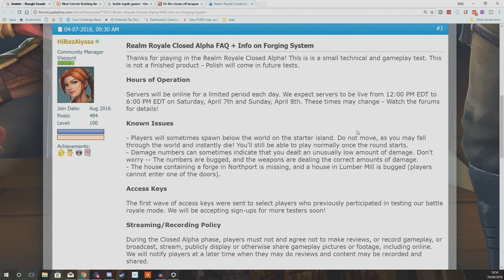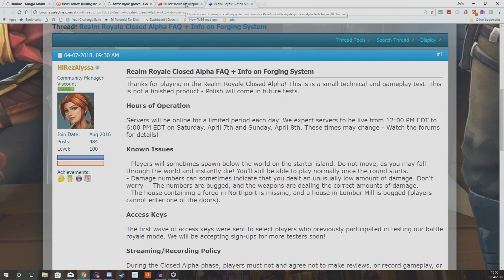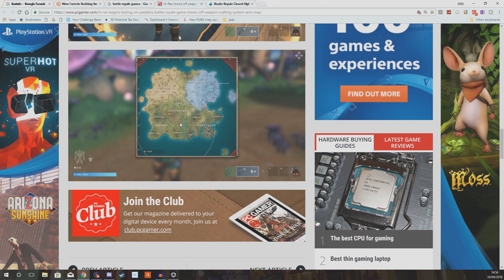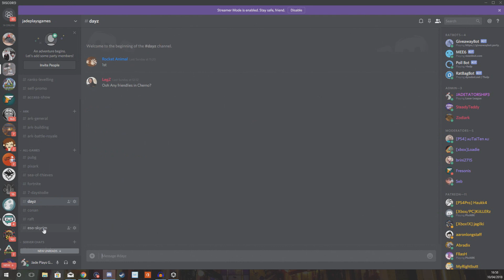RADICAL HEIGHTS - REALMS ROYALE - NEW FORTNITE BUILD GRENADE - BATTLE ROYALE NEWS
RADICAL HEIGHTS NEW BATTLE ROYALE GAME IS RELEASED TODAY PLUS INFO ON REALMS ROYALE THE NEW PALLADINS BATTLE ROYALE GAME AND FORTNBITES NEW ITEM THE PORT A FORT GRENADE COMING IN THE NEXT UPDATE
jade plays games the Best In early access and new games, previews, news, update info and opinion Mon To Fri AT 1PM (gmt) THE ACCESS SHOW

Letsplay's Guides Walkthrough's 6pm Every Day

Livestream Schedule Mon To Wednesday 9pm Til Midnight